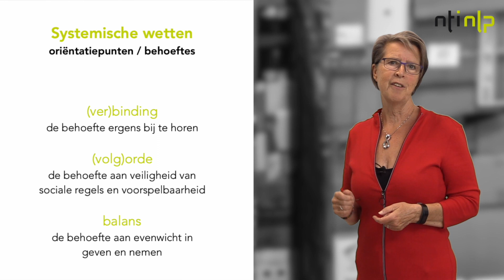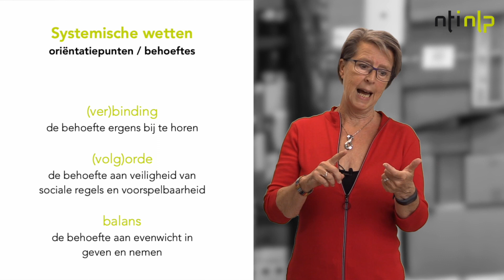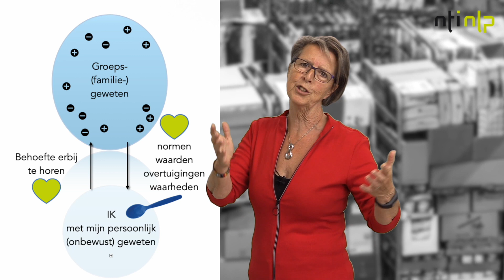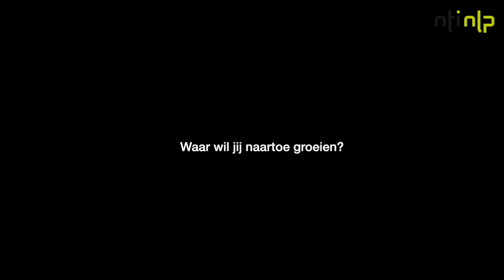BEN JIJ GOED GENOEG?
Wat doe jij met waarden, normen en overtuigingen die je uit het systeem van herkomst naar ‘binnengeschoven’ hebt gekregen? Die jou vertellen hoe je het leven mag of moet leven? Blijf je trouw of word je ontrouw? Trainster Lidwien van den Broek geeft in dit filmpje op een verrassende en muzikale wijze voorbeelden en antwoorden op deze vragen. Veel kijk- en luisterplezier!